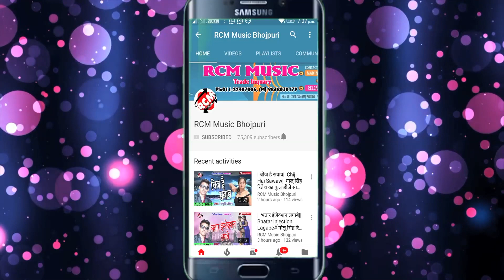|| टप टप चुवे चोली से पसीना || प्रकाश राजपूत का 2020 का नया होली सांग नए अंदाज में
Title: Tap Tap Chuwe Choli Se Pasina
Singer: Prkash Rajput
Lable: RCM Music
Lyrics: Sanjay Sanehi
Video Director:
DOP: